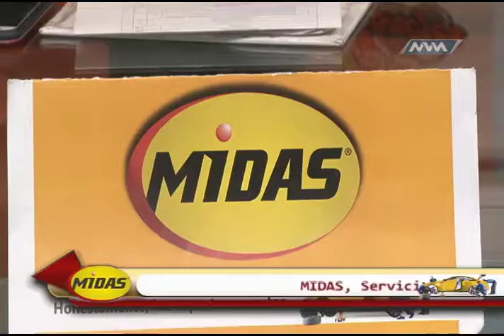Martes de Alebrijes 12 julio 2016 b2 MVM Deportes